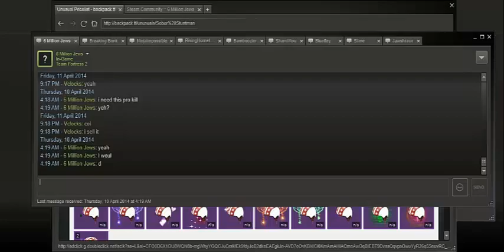Accidentally unboxing an unusual (TF2)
it was an accident because I thought it was only killstreaks in these crates

Greetings Description Reader, Leave a rating on the video so i know you if you want more of this type of video. In this i unbox an unusual (sober stuntman Miami Nights) i was super happy that i got this. Only problem is demo is my weakest class =(. Cheers